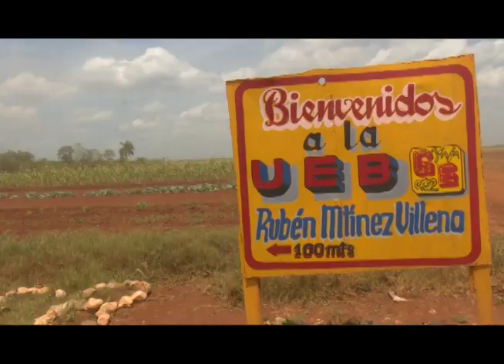Constatan azucareros cubanos experiencias en centrales de Mayabeque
La generalización de las experiencias de los productores de caña de Mayabeque a directivos del sector del resto del país centró este domingo la primera jornada del Consejo de Dirección del Grupo AzCuba en el coloso de Madruga.